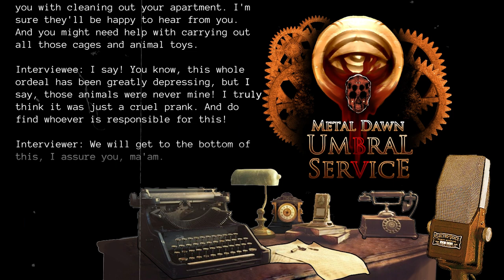UMBRAL SERVICE #1 - Ballroom Boulevard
In the world of Metal Dawn, the seven-layered City stands taller than any mountain, illuminating the world with its brass street lamps, glitzy fashion and scientific breakthroughs.

Elizabeth Eveleigh-Rulethaw, freshly graduated from university, is accepted onto her first ever job in the Umbral Service, Archives Department. Her first task is to read out and record old documents onto vinyl records -- and it appears they forgot to give her a briefing on what the Umbral Service actually deals with.

This is my first ever attempt at actually making something of such a format. I hope you enjoy it. This is a world which I'm hosting a Pathfinder 2E campaign in, so it also has some fantasy elements. I combined those with my beloved 1920s, steampunk and eldritch horror.